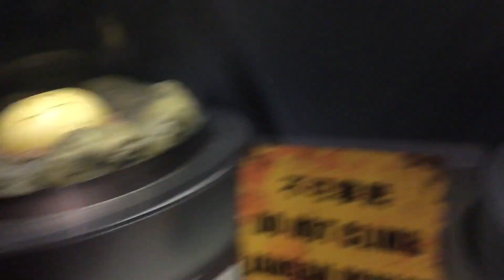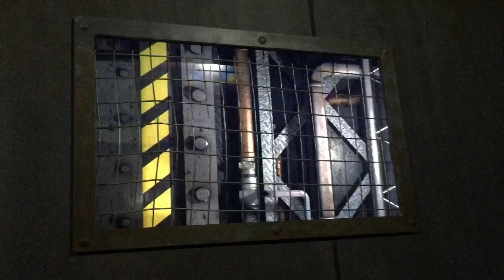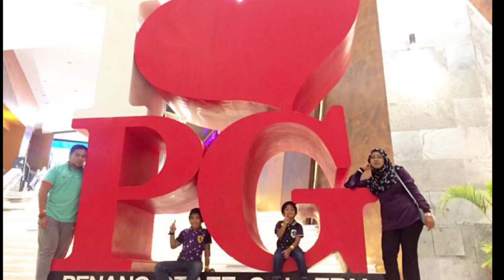Dinasour at The Top Penang